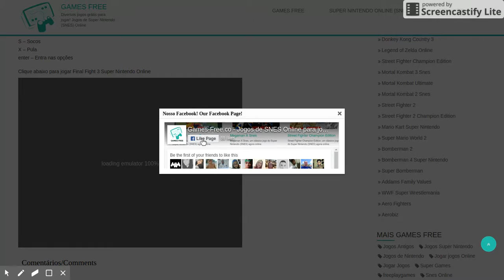Final Fight 3